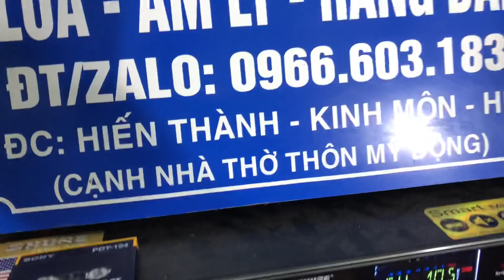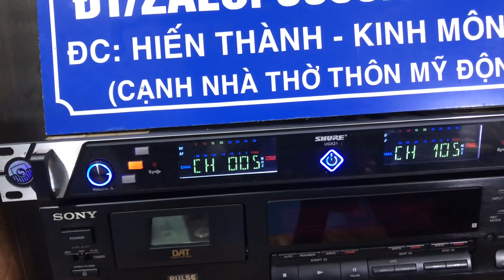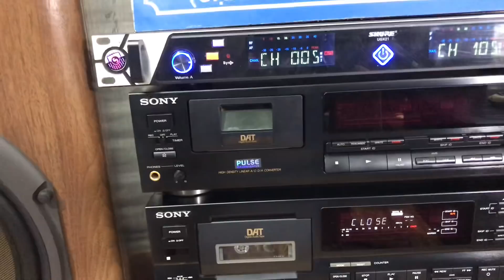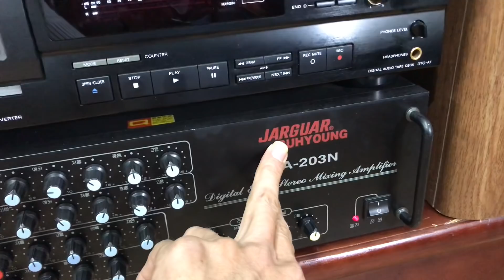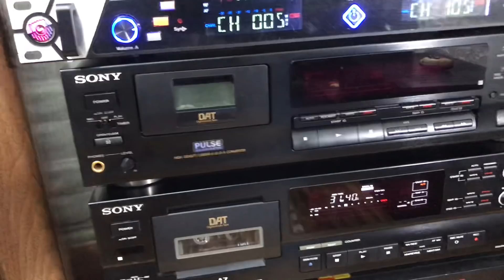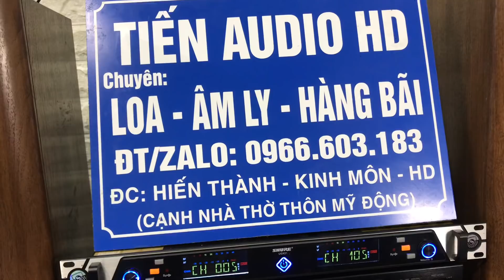8/2/2020 loa DIATONE DS-77Z giá 8.800 lỗ vốn âm ly JARGUAR PA-203N giá 7.900 xịn rin lh0966.603.183